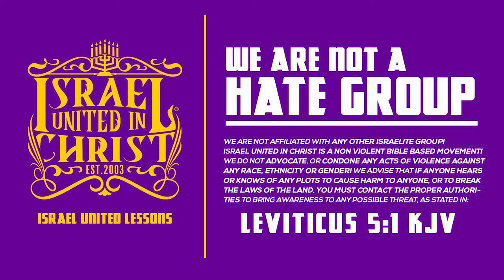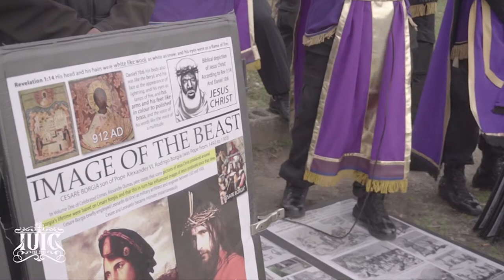The Israelites: What Does Christ Have to do With Slavery